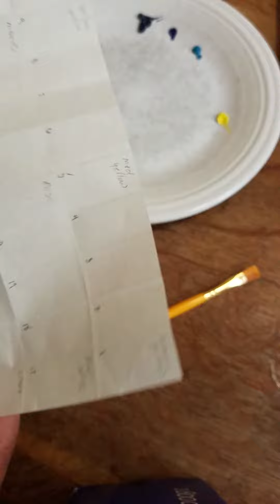Gouache color chart part 2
Planning your colors. Its important to mix colors in a predictable way so you see the changes.